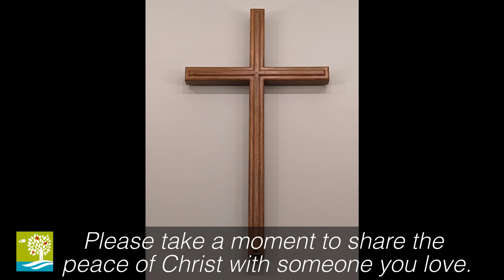Convincing, Convicting, Converting - June 23rd, 2024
The title of Sunday's sermon by Pastor Doug Lain is, "Convincing, Convicting, Converting."  The scripture lesson is Acts 9:1-19. This week’s message is about the conversion of St. Paul. It is important to recognize that Paul was not some down and out wayward guy; but rather was a highly intelligent, highly religious person with plenty of self-confidence and self-esteem. We’re going to look at what Paul’s conversion might mean for others who already seem to have it all together.